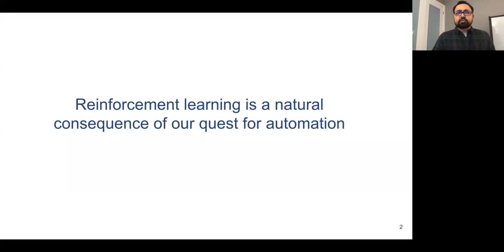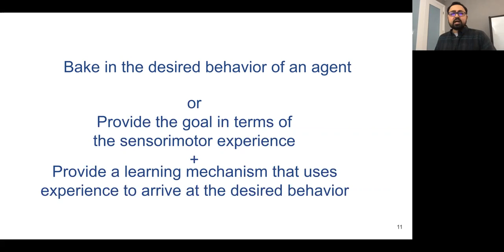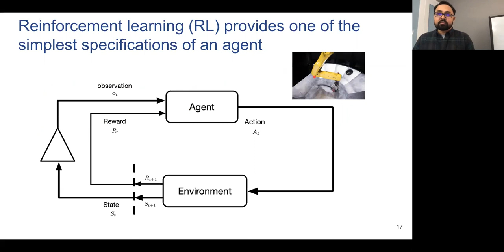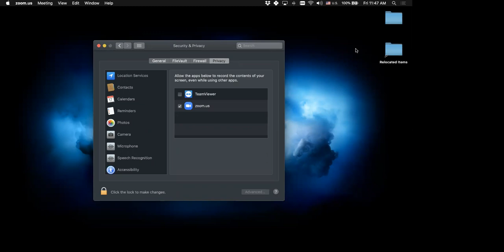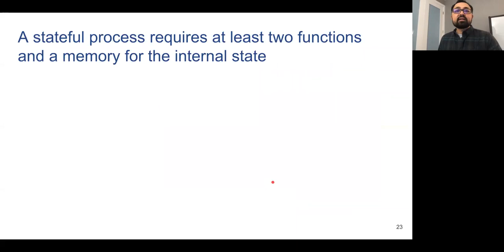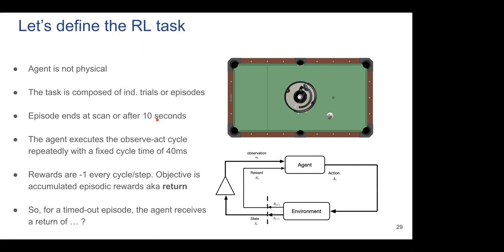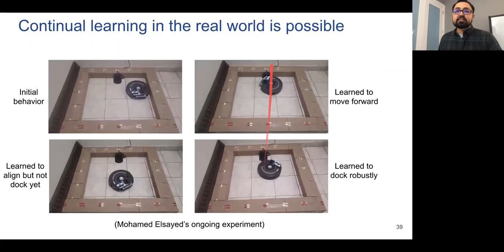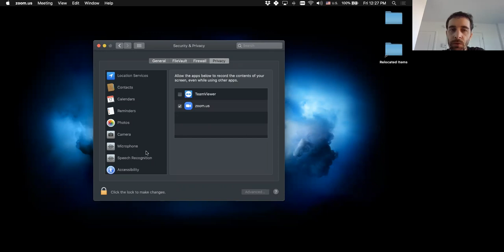DLRL Summer School 2020 - Emergence of Learning Machines - Rupam Mahmood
Canada CIFAR AI Chair Rupam Mahmood presents on the Emergence of Learning Machines.
CIFAR's Deep Learning + Reinforcement Learning (DLRL) Summer School brings together graduate students, post-docs, and professionals to cover the foundational research, new developments, and real-world applications of deep learning and reinforcement learning. Participants learn directly from world-renowned researchers and lecturers.

The virtual edition of the DLRL Summer School took place Aug.3 - Aug.7, 2020, welcoming 302 students from across 45 countries. The event is a part of both the CIFAR Learning in Machines & Brains program and CIFAR Pan-Canadian AI Strategy’s National Program of Activities, and is delivered in partnership with Canada’s three national AI Institutes, Amii, Mila and the Vector Institute.